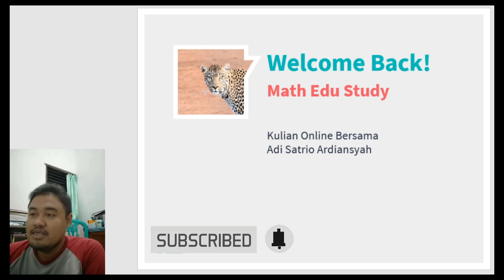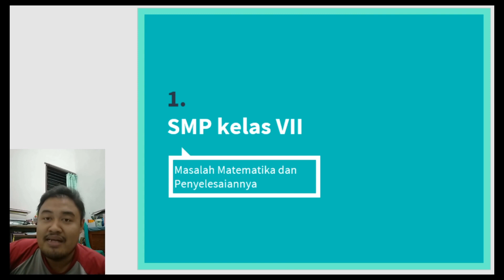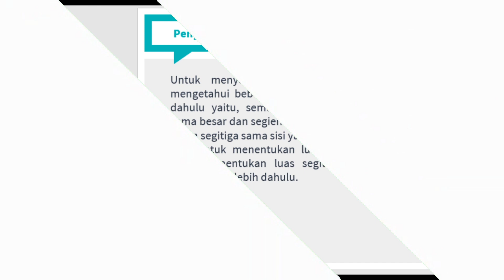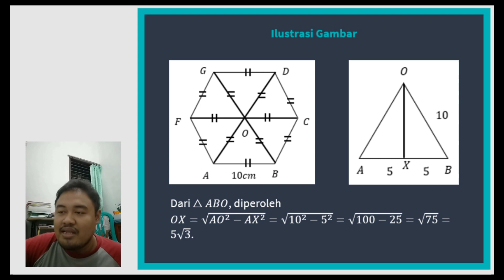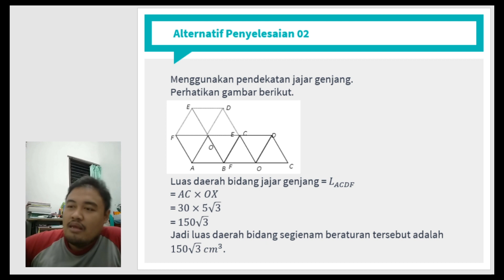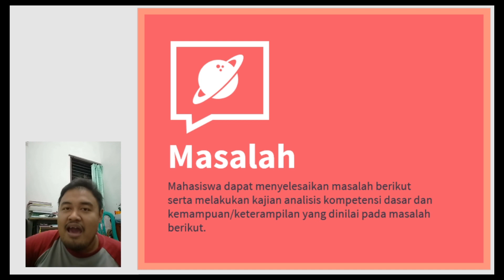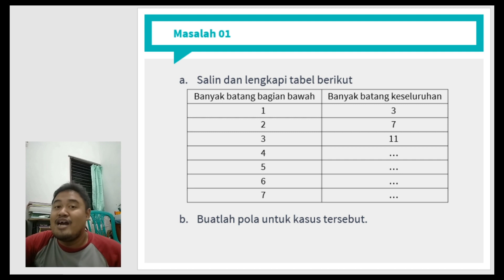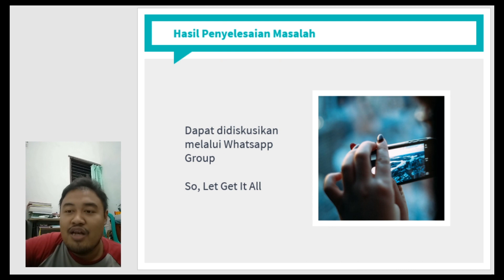Menyelesaikan Masalah Matematika Jenjang SMP/MTs Kelas VII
Kapita Selekta Matematika Penyelesaian Masalah Matematika Jenjang SMP/MTs Kelas VII

Video ini untuk Mahasiswa Jurusan Matematika FMIPA Universitas Negeri Semarang dan Mahasiswa dari Perguruan Tinggi lain yang sedang mengkaji Mata Kuliah Kapita Selekta Matematika

Dalam video ini dijelaskan tentang Kajian Penyelesaian Masalah Matematika Jenjang SMP/MTs Kelas VII
Semoga Bermanfaat

PenyelesaianMasalahMatematikaJenjangSMP/MTsKelasVII